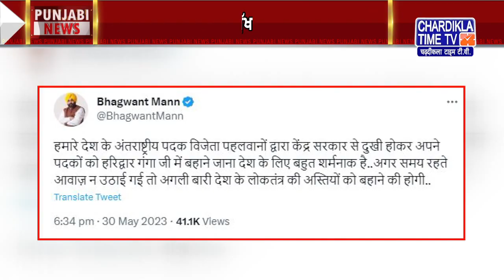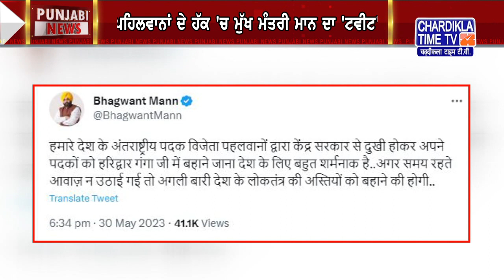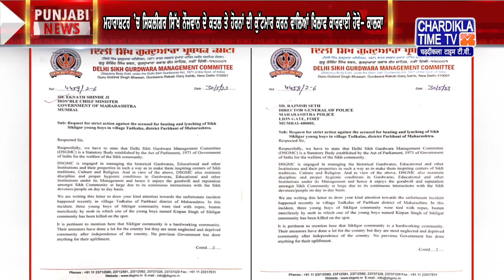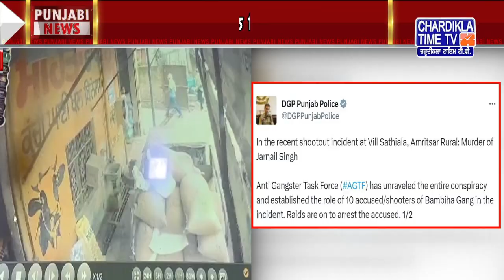Punjabi News Live Today | Punjabi Latest News Today | Top News | Chardikla Time Tv News